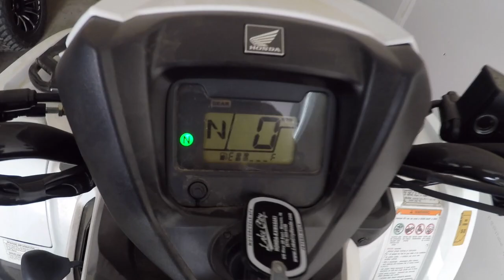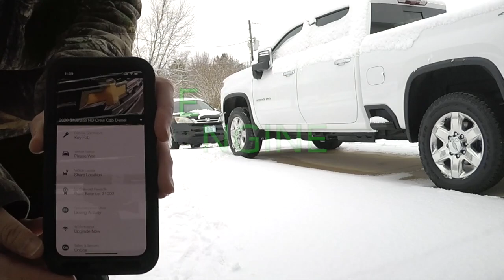Plowing the driveway with our Honda Rubicon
Snow falls down here..we have to shovel or plow it.

I try to work smart. A driveway this big; a Four-Wheeler comes in handy for plowing.

See how our Honda Rubicon drives and plows.

GoPro Hero5
2016 Honda Rubicon
warn winch